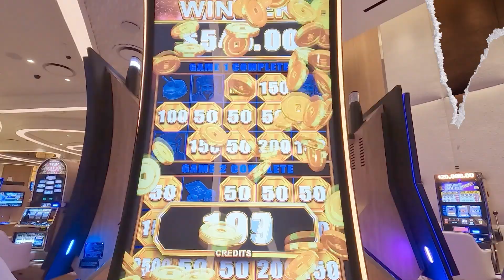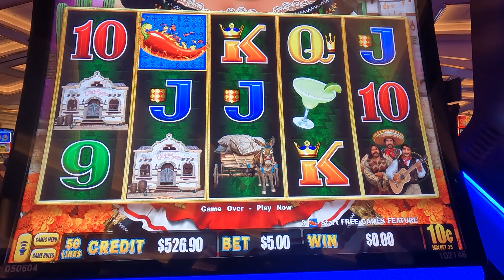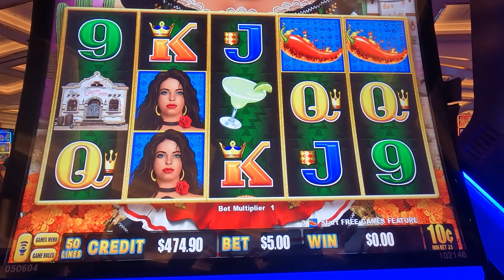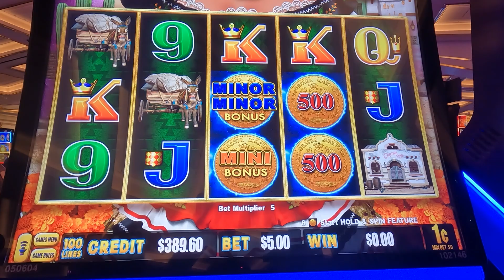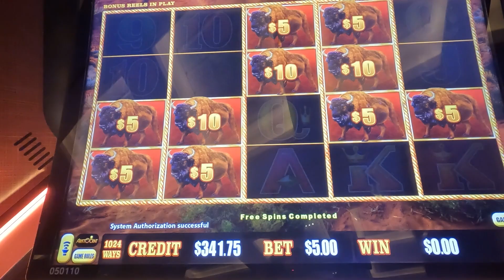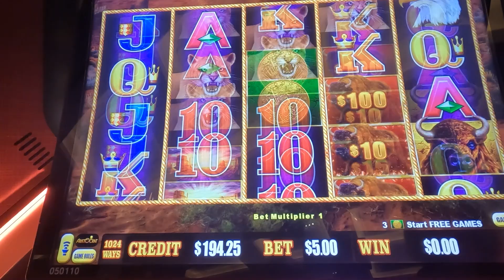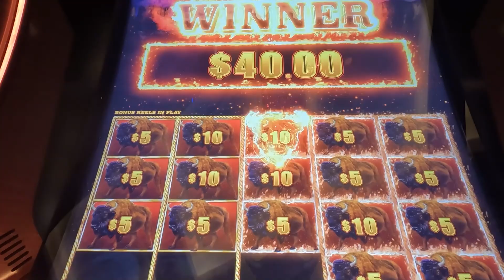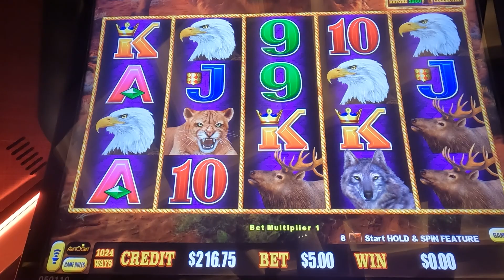Reto con nuestras esposas en el casino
Jugamos un reto en el casino con nuestras esposas.

Si te gusto el vídeo no olvides dejar tu like , y si te gustan los vídeos de este tipo, no olvides suscribirte al canal, ya que eso nos ayuda mucho para llegar a más gente y compartir algo de los que nos gusta hacer.

⚠️‼️Advertencia importante ‼️⚠️

⚠️Estos vídeos están destinados a personas de más de 18 años y 21 años en algunos países.⚠️

‼️El motivo de este canal no es promover los juegos al azar , solo lo hago para compartir experiencias y opiniones personales. ‼️
‼️Recuerda el casino es solo diversión no es una forma de ganar dinero rápido. ‼️
‼️Juega siempre con responsabilidad y hazlo solo para divertirte.‼️
‼️JF Slots no se hace responsable de ningún tipo de pérdida monetaria , mis consejos son basados en experiencias propias y si gustas tomarlos es por responsabilidad propia.‼️